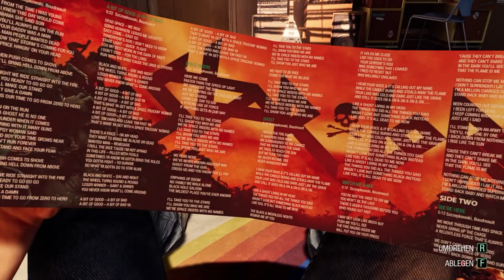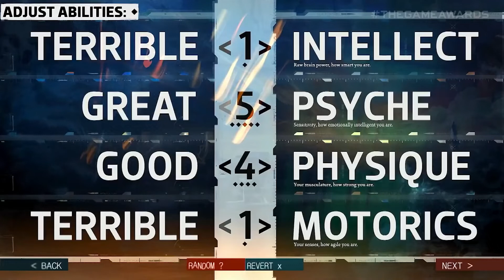play.exe #2.3 | Storytime: Wenn sie nicht gestorben sind, dann spawnen sie noch heute.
Oder schreibt uns!

play.exe ist euer Videospiel-Magazin aus Magdeburg! Das bedeutet für euch: aktuelle News aus der Welt des Gamings, Reviews, Events, live-Gameplays und vieles mehr!